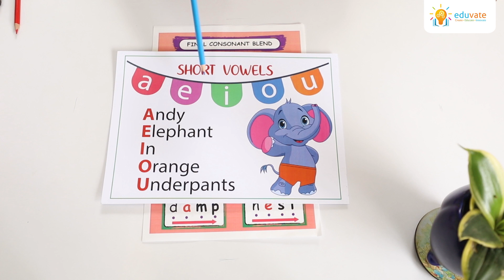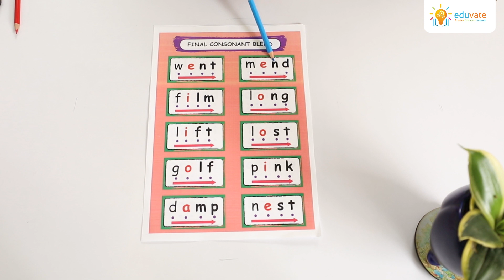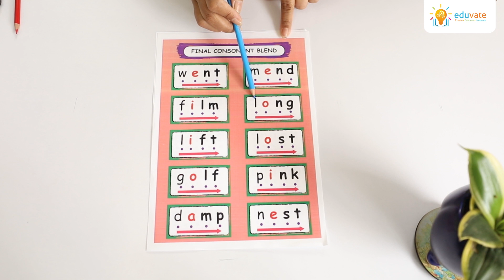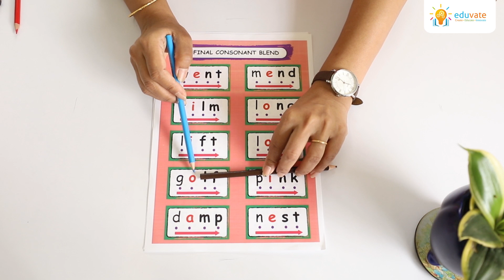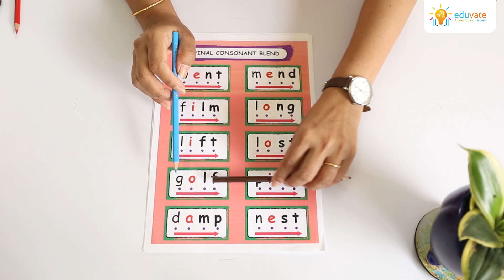Blend & Read Words | Final Consonant Blends | Phonic Letter Sounds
to order our Visualize Math - Mathematics Kit & Dyscovery Station - Science Kit